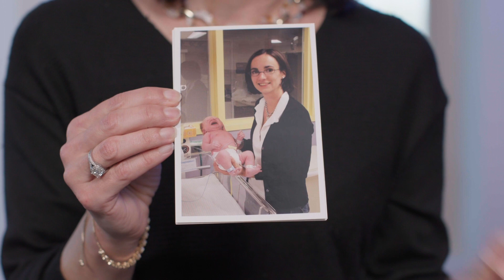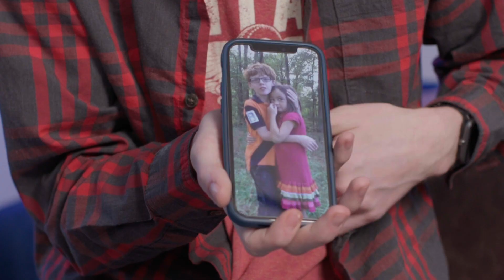Will Lasiter | Baptism | February 2023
To financially support the ministry of Southside Church and invest in the lives of others follow this

If you need prayer, text PRAY to 65855.

Teaching Pastor: Andy Stanley Senior Pastor: Chris Patton